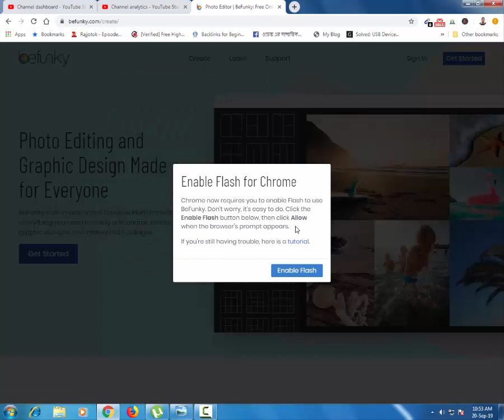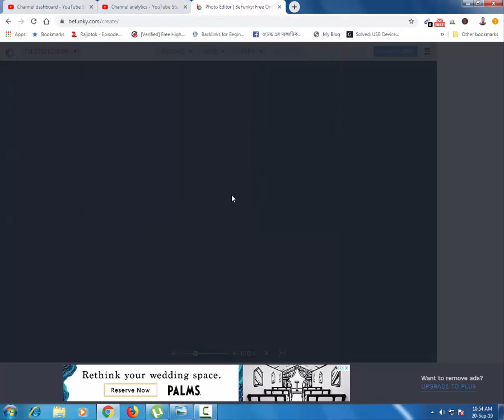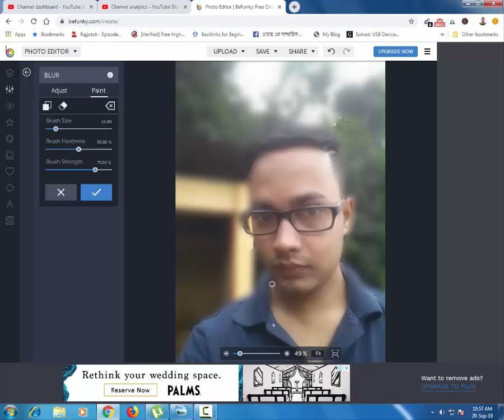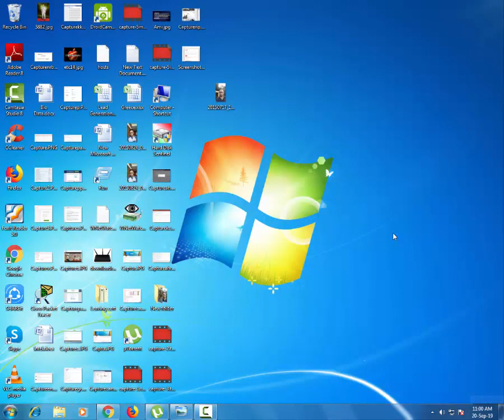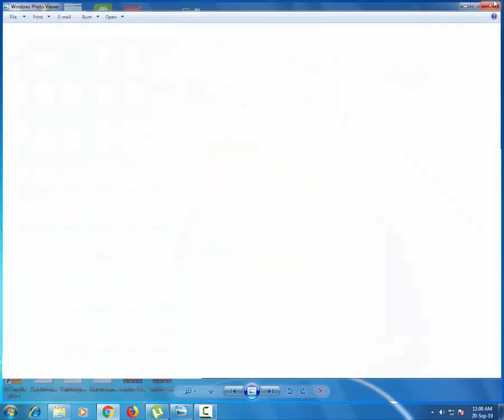Without Using Photoshop Make Photo Background Blur Bangla Tutorial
Hello,Viewers in this tutorial I will show you “Without Using Photoshop Make Photo Background Blur Bangla Tutorial”.To know how to do it please watch this tutorial till the end.
I hope guys you have enjoyed this tutorial.If you find this tutorial is really helpful then please hit on the like button,please share my video on social media,please don’t forget to leave a comment and I love to read them and please subscribe my channel for more videos. Bye

   6)  How to change device name or rename your android device

7)  How to resize an image size using MS Paint

8) How to crop an image using MS Paint

10)How to Send a Private Message on YouTube to Channel Content Creator

17) Best 3 ways how to add videos in existing youtube playlist from your channel

23) Within Only 5 Minutes  Copy Thousands of MS Word File Names into Excel Sheet Bangla Tutorial
33) How to Find Wifi Router's IP Address from Android Phone or Android Device Bangla Tutorial
37) How to clear or delete or remove YouTube watch history from your Android phone or Android device
38) How to clear or delete or erase or remove YouTube search history from your Android phone or device
39) How to check which device is connected and using your wifi with Wireless Network Watcher